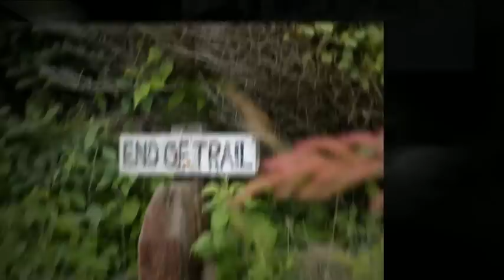Art Painting on the Island of Monhegan Island Maine-Plein Air Painting workshops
J. R. Baldini Plein Air Art Painting Workshop, Monhegan Maine. "Where time stands Still"
Does the Monhegan Workshop whisper to your soul?
All levels welcome to participate at your own pace
Transformational workshop allowing your creativity to surface.Use it to communicate, grow as an artist, handle stress and PAINT !.
If you've ever had the good fortune to spend time on an island in Maine, you know how magical an experience it can be... a place where time seems to stand still and you can hear your inner voice whispering all the possibilities of the day...I've been painting Monhegan Island since 1974
Picture yourself walking in the footsteps of Homer, Hopper, Kent, Fitzgerald, or Wyeth... literally Monhegan has no cars !
Then imagine being inspired not only by the beauty of Monhegan island, but also by having the key to unlock your creativity more effectively. The plein air workshop on Monhegan is designed to help you hone your painting and creativity in ways unmatched by any other workshop.
This workshop is aimed at helping you see with 'new eyes'
and translate your vision more effectively whether your skill level is advanced or beginner. Workshops in Acrylic, Oil, and Water color Painting.
Give us a call right now 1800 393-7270.